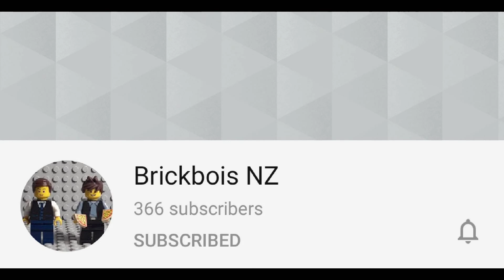Lego stop motion contest results